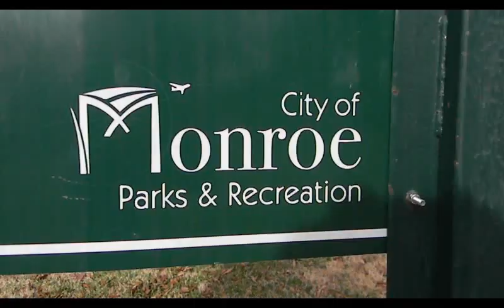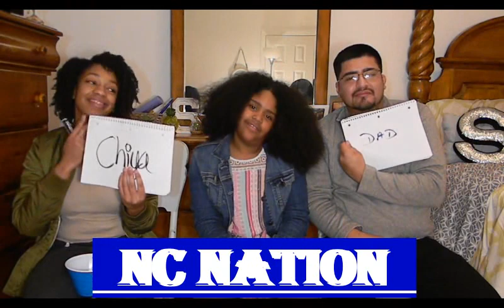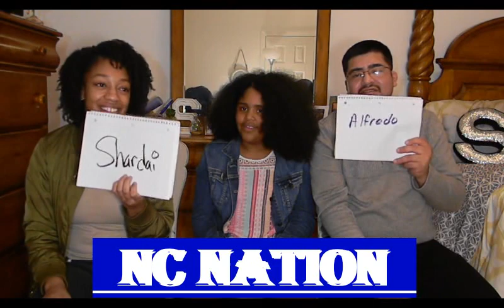How Well Does She Know Us| Parent Tag| We Give Her Money! *must watch*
Whats up,
back here with another family video for yall. We love making content together and we hope you enjoy watching! Seeing how well our daughter knows us.

Nando and Chiya